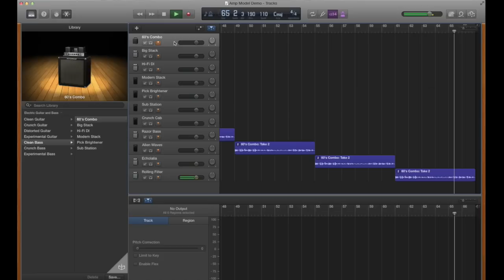Garageband 10 Bass Amp Model Demonstration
Garageband 10 added some different amp models for basses and I wanted to give bassists a way to quickly listen to them. Most of them are very good and I find that I don't miss the old ones to much. My only gripes are that they aren't as tweakable as the guitar models and there aren't any stompbox options which I find irritating since the guitar amp modeling does have it. All in all, they're very usable and of high quality.